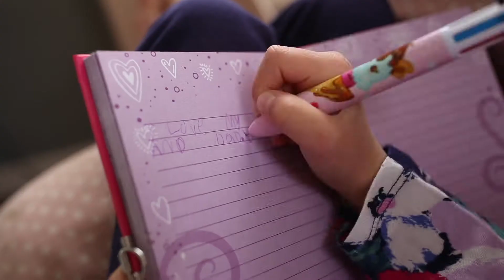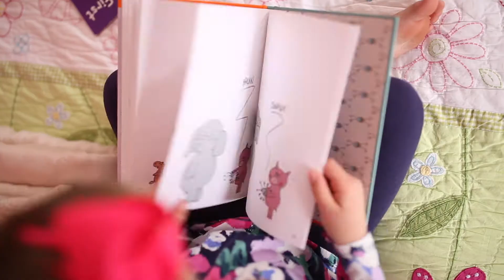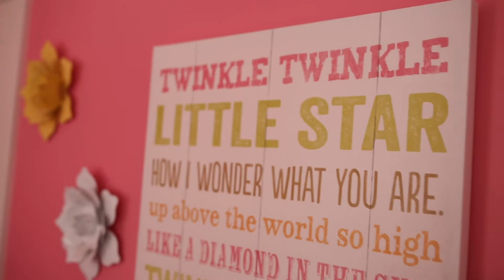Claire Kepler- age 6